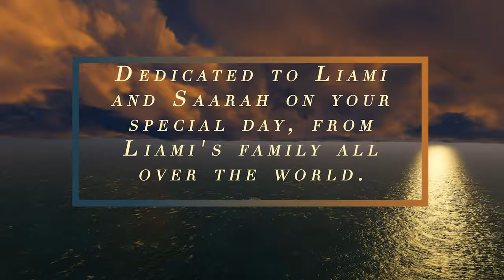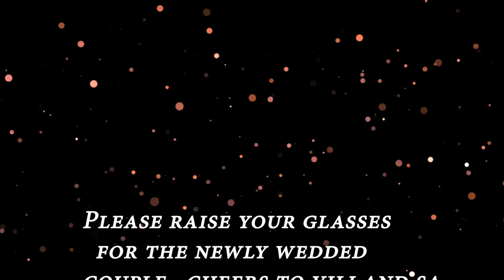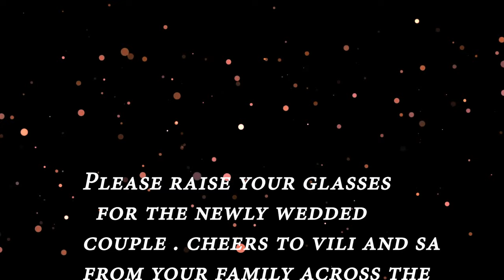Dear William and Saarah.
Love from Liami's family all over the world that could not make your special day. God's favor be upon your marriage now until the end of time x